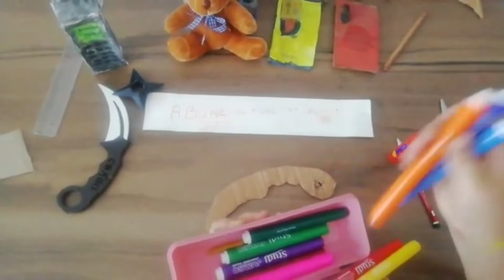Karambit Bıçağı - Kartondan karambit bıçağı nasıl yapılır?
Merhaba arkadaşlar bugün sizlerle birlikte kartondan karambit bıçağı yaptık.